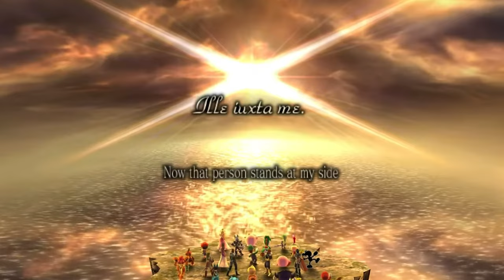Super Smash Bros Brawl hatte die beste Story Allerzeiten!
Heute zeige ich euch warum ich die Story von Smash Bros besser finde als die von den anderen Teilen!

Time Stamps:
00:00 Intro
00:14 Die Story
02:50 Meinung
04:20 Fazit
04:40 Outro